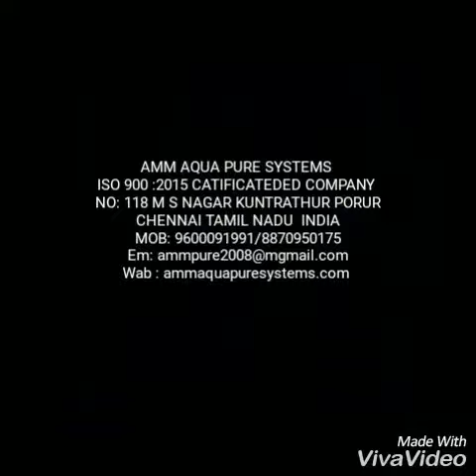Water filling machine RFC 60Bpm 9150451388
Automatic filling machine For 60bpm 2.5 meter Feed conveyor and delivery conveyor 5 meter & cap Elevator type All metriyals ss 304 /316 only